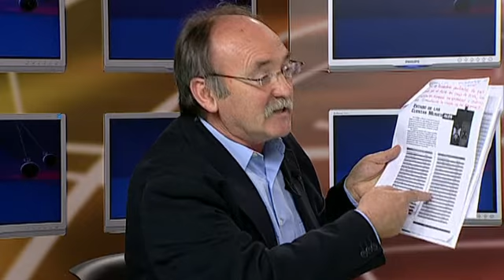1de2 Cara a Cara: Jesús Esteban - Manuel Otero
Primera parte de la entrevista realizada en  Televisión de Castilla y León entre los candidatos a la alcaldía de Bembibre Jesús Esteban y Manuel Otero.